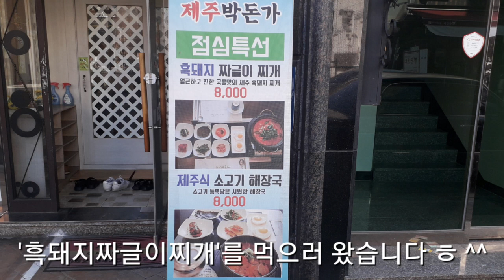제주박돈가(관평동) 제주흑돼지짜글이찌개(8,000원) [ 대전 황장군의 '점심특선(맛집추천)' 제19회 ] 대사우TV